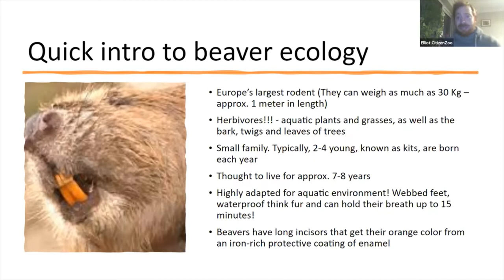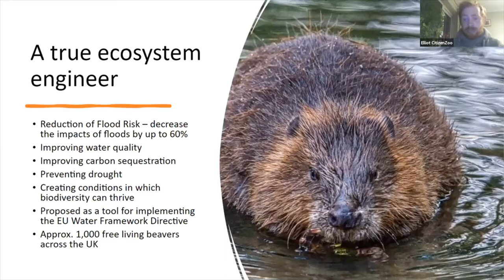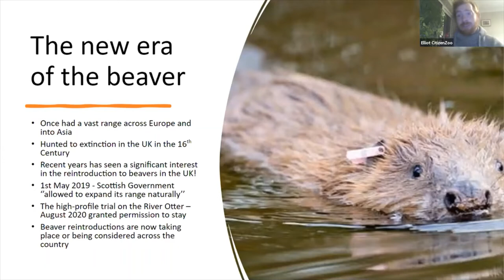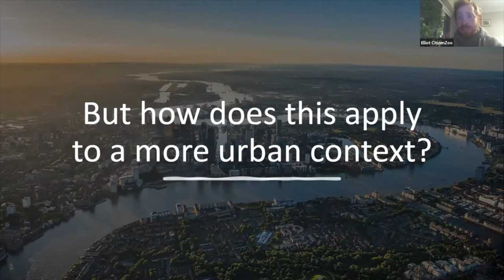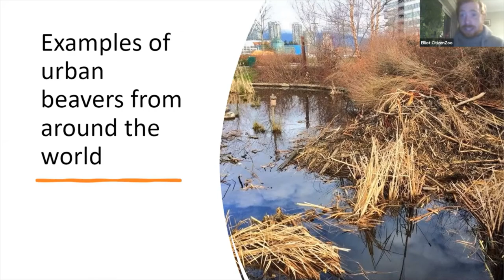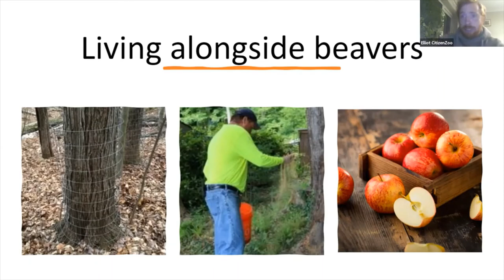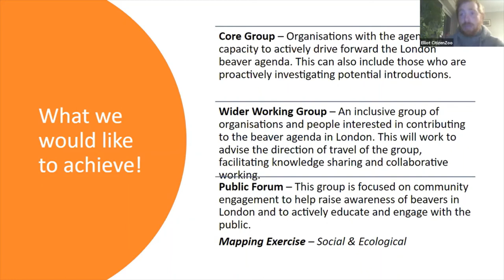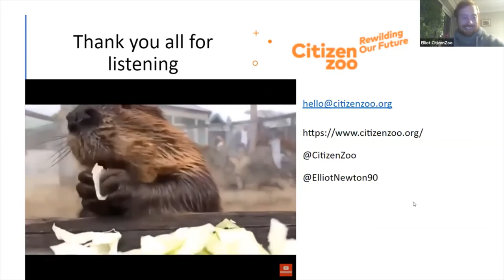Beavers in London Elliot Newton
Citizen Zoo, working with the Beaver Trust recently helped to establish the London Beaver Working Group, an inclusive and collaborative space for organisations to discuss and share knowledge about the future of Beavers in London. This talk will introduce how beavers could have an active role in fighting both the ecological and climate emergency in London and how we may need to prepare for their natural recolonisation

Please note, due to technical issues on the day, this is a recording of a repeat of the same talk recorded by the London Natural History Society on the 4th of November 2021. The full Recording including a Q & A can be found

London Recorders Day is a collaborative effort of the Greenspace Information for Greater London (GiGL), the FSC BioLinks Project and the London Natural History Museum. This event brings together the wildlife recorders across London to discuss exciting projects and initiatives through some incredible speakers, engaging topics and some interactive sessions. This years event we will be celebrating “The Uses of Data” with a variety of speakers across a range of subjects relating to creating, sharing and using biological records in a practical way.